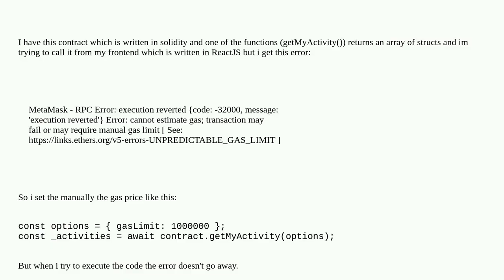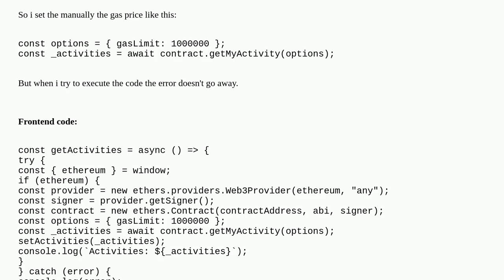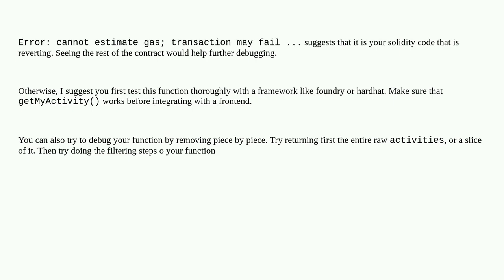Ethereum: unpredictable gas limit error doesn't go away after setting gasLimit manually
unpredictable gas limit error doesn't go away after setting gasLimit manually

A special thanks goes out to the community

  ethers.js gas javascript metamask solidity